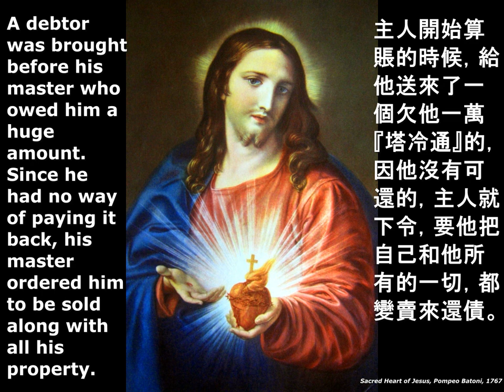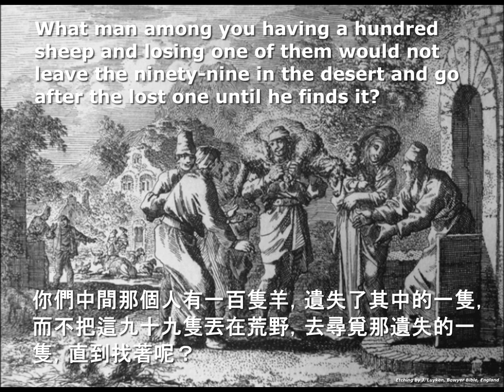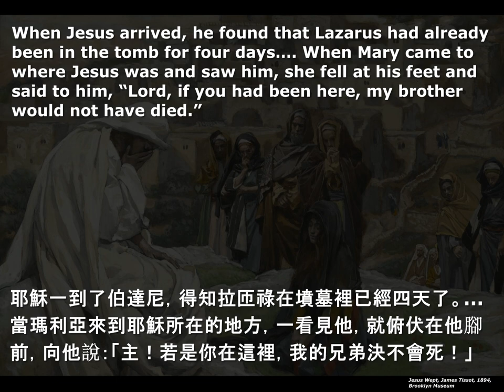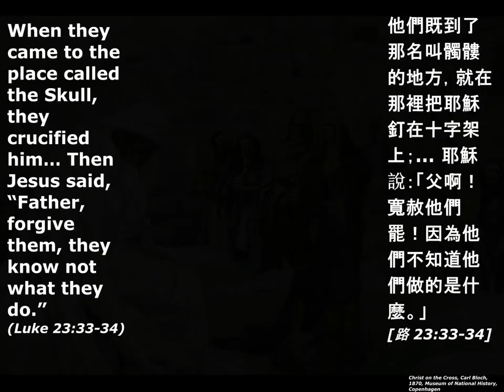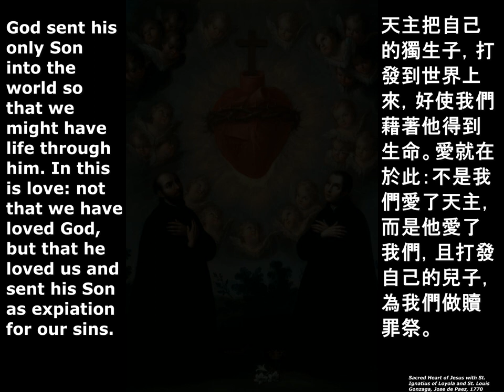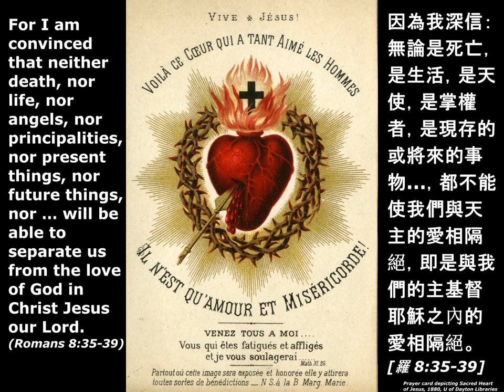Prayer on Harp 2023Jun: Sacred Heart of Jesus-Intermezzo, Brahms Harp: Joan Lee 豎琴上的禱聲 2023年6月:耶穌聖心節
Prayer on Harp 2023 June: Sacred Heart of Jesus
Intermezzo, Op. 118 No. 2, by J. Brahms
Harp: Joan Lee

豎琴上的禱聲 2023年6月: 耶穌聖心節
豎琴: 李慧盈